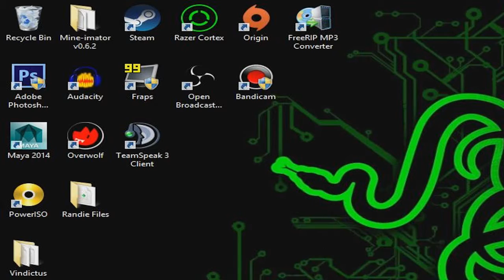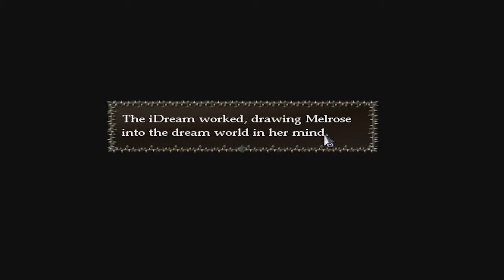Whisper of a Rose - PART 4: IDream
Whisper of a Rose Let's Play, Walkthrough, Playthrough only on PC on 720 HD. The game setting on modern era. An RPG, RPGMaker, JRPG, roaming, casting, fighting, action, adventure, action-adventure, Indie,  Japan-RPG, free-roam, story arc, story rich..

Like to play?

Melrose is trapped in a life of hardship. Her parents are mean to her and she gets bullied at school. She can find no one who understands her. To cope with her sorrow, Melrose turns to her imagination. She dreams up a world of unimaginable beauty and happiness, but sadly -- like all dreams -- it ends, and Melrose must return to real life.

Today is different, however. Melrose is about to meet her godmother and discover that the land in her dreams is real and in trouble.

On her journey with the sparky ladybug Diamond, a warmhearted witch and a sassy secret agent, Melrose becomes the main player in an escalating battle between light and darkness that stretches beyond the world of dreams.

This game features:
Over 40 magical lands in an open world
25+ hours of story-driven adventure
Summon dream creatures and craft items
45 beautiful original music tracks
Numerous side-quests, secrets and puzzles
Loveable, unique characters
Customizable skills
Supports mouse, controller / gamepad and keyboard controls

Whisper of a Rose features a wondrous, intricately detailed world. Take your time to explore, relax and have fun!

The 2014 Version of Whisper of a Rose with Steam Achievements and Trading Cards.